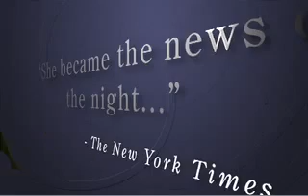Alicia Graf - A Life in Motion.mp4